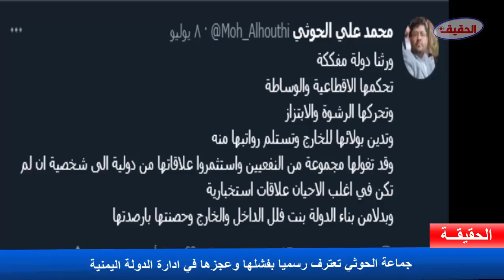جماعة الحوثي تعترف رسميا بفشلها وعجزها في ادارة الدولة اليمنية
اخبار اليمن
اخبار اليوم
مارب عاجل
الحقيقة الاخبارية
اليمن
البيضاء الان
اخر اخبار البيضاء
البيضاء
مارب
الحوثي

ـــــــــــــــــــــــــــــــــــــــــــــــــــــــــــــــــــــــــــــــــــــــــــــــــــــــــــــــــــ
الرجاء الدخول الى رابط القناة والاشتراك فيها
ـــــــــــــــــــــــــــــــــــــــــــــــــــــــــــــــــــــــــــــــــــــــــــــــــــــــــــــــــــ
ـــــــــــــــــــــــــــــــــــــــــــــــــــــــــــــــــــــــــــــــــــــــــــــــــــــــــــــــــــ
تابعنا على تويتر
ـــــــــــــــــــــــــــــــــــــــــــــــــــــــــــــــــــــــــــــــــــــــــــــــــــــــــــــــــــ
تابعنا على الفيسبوك